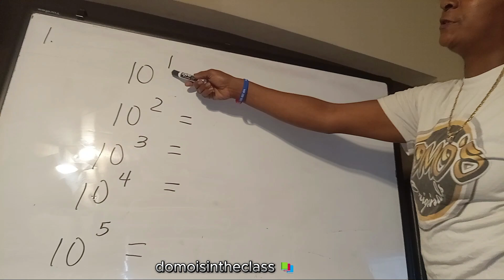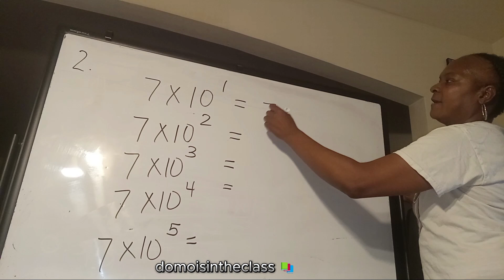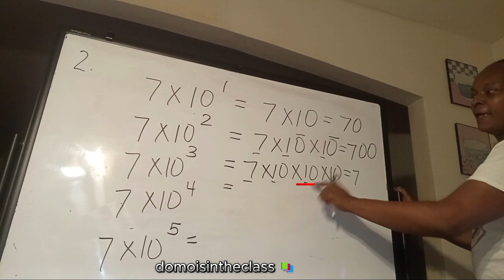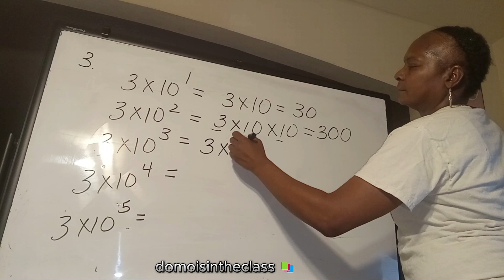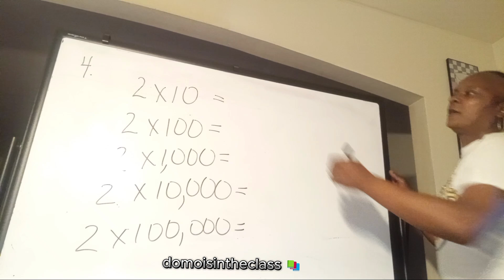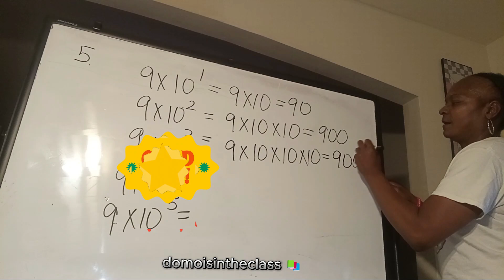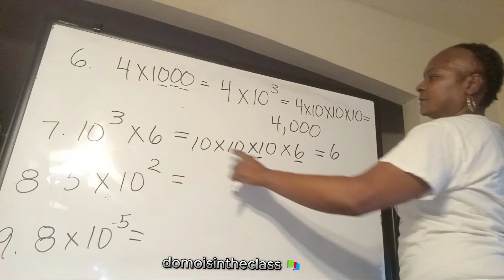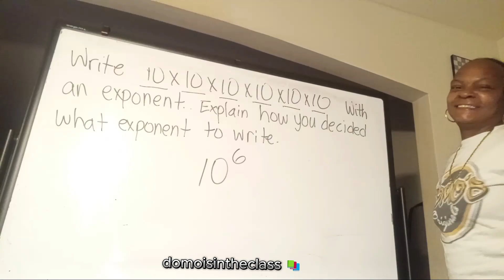Patterns With Exponents And Powers Of 10: Fifth Grade Flashback Topic 1-1